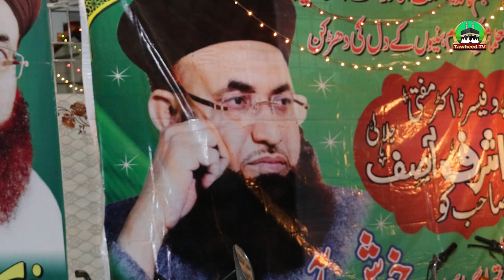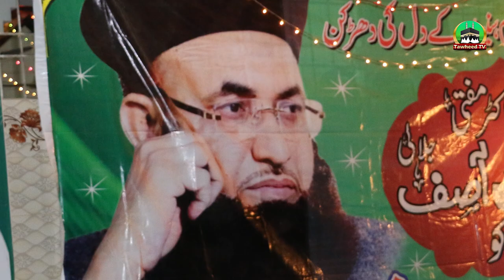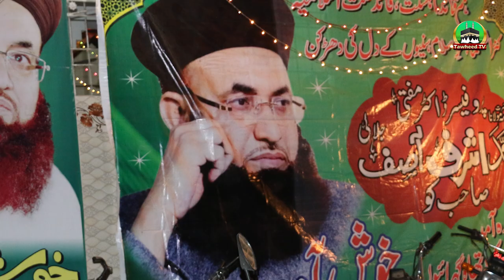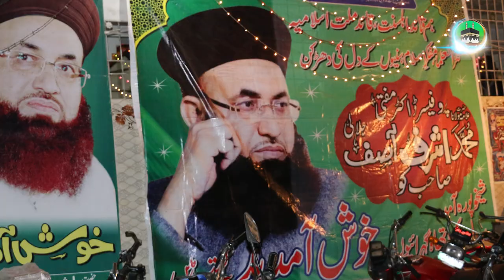Kaya Madad Sirf Allah Kar Sakta Hai | Dr Ashraf Asif Jalali | Full Byan